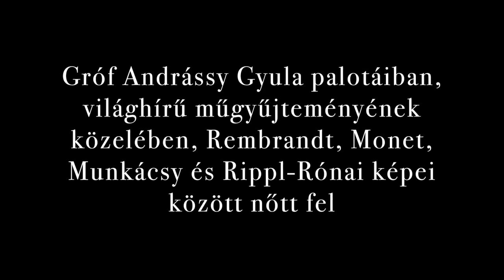Gróf Batthyány Gyula - Képek egy eltűnt világból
Kiállítás a Kieselbach Galériában, 2015. március 17-től április 20-ig.